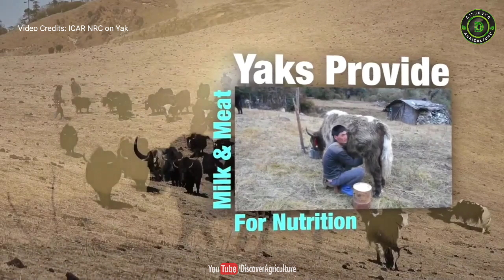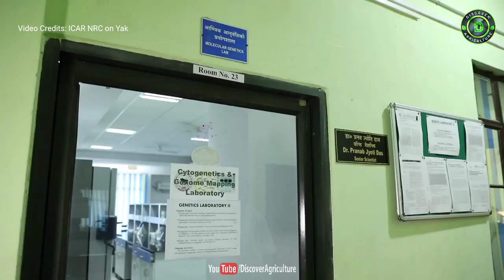Yak Farming | ICAR-NRC on YAK, DIRANG(Arunachal Pradesh)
Yak, the hairy bovine of snow-covered high altitude had a long linkage with the mankind inhabiting in the remote mountainous regions of India, Bhutan, China, Mongolia and other parts of central Asia. It is a multipurpose animal and provides milk, meat, fibre, hide and dung. The yak is also used as a pack animal for the transportation of household goods and also for riding. Although yaks are being used for a long by people living in very remote areas of the high altitudes of the Himalayas, the information on various aspects of yak husbandry is very meager. Realizing the importance of this animal, the Indian Council of Agricultural Research had established National Research Centre on Yak 1989 at Dirang, West Kameng District of Arunachal Pradesh for the improvement of this species through scientific breeding, feeding, and management. Yak husbandry facing newer challenges because of impending climatic changes which influence the performance of animals, and the National Research Centre on Yak (NRCY) had attempted to deal with researchable issues with due care and attention since its inception with well planned systematic study. NRCY could mark the beginning in devising different technologies pertaining to in-situ and ex-situ conservation through the application of reproductive biotechnologies, like Artificial Insemination (A.I), Embryo Transfer Technology (ETT), and taking appropriate scientific measures like nutritional intervention, management practices, the establishment of high land pastures, etc. Due attempt has also been made to commercialize the yak products technology, like designer paneer etc.

Video by: Krishi Darshan